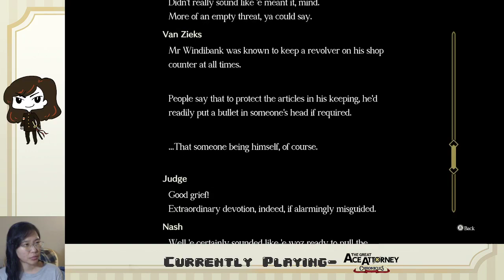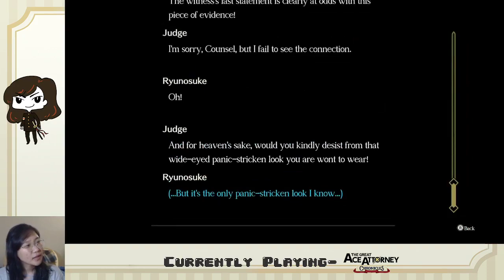Ep. 16- Case 5 Trial Continue | Great Ace Attorney Chronicles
The rage begins.

Stay toasty :)